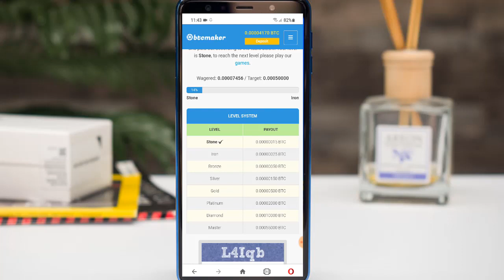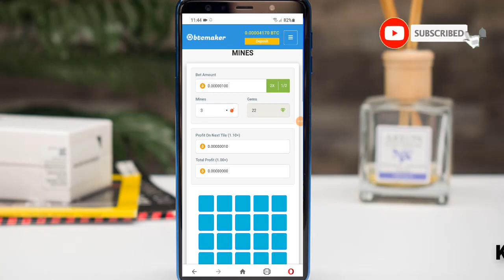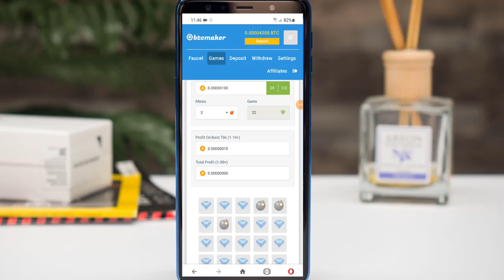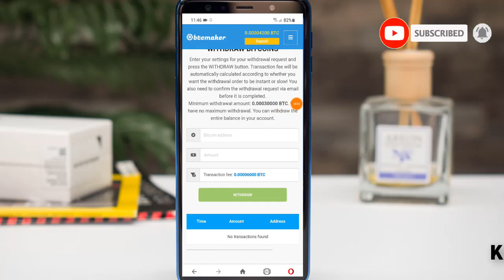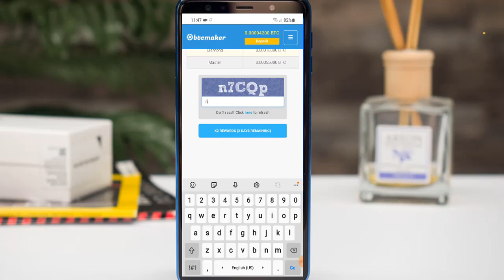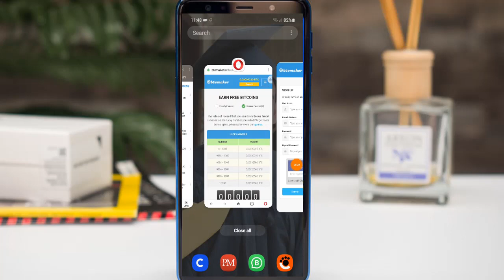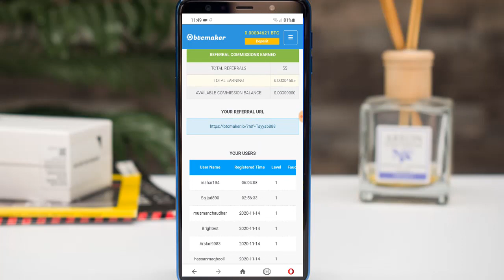Earn Money Online - btcmaker.io